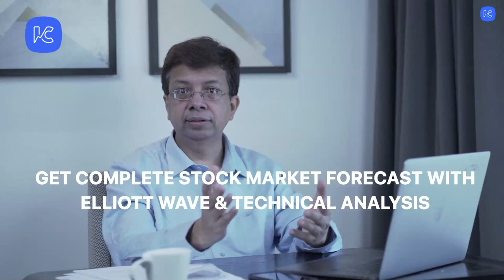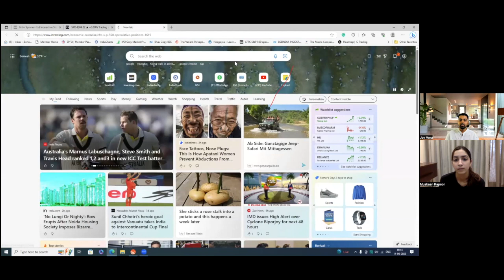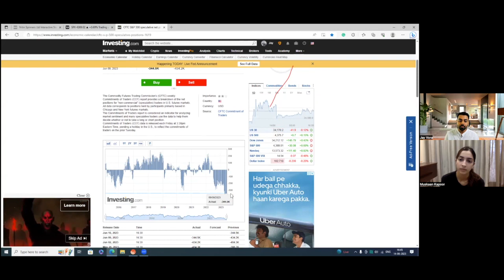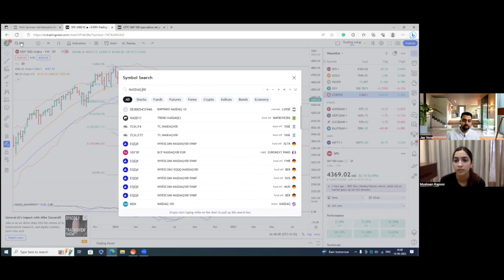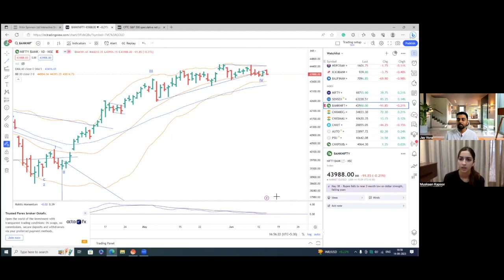Can the NIFTY Reach New Heights in 2023? Uncovering the Bullish Run & If FED Pauses Rate Hikes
The Federal Reserve, commonly referred to as the FED, plays a pivotal role in shaping the US economy through its monetary policy decisions, particularly in the form of interest rate adjustments. When the FED decides to raise interest rates, it aims to curb inflationary pressures and ensure economic stability. However, these rate hikes can have a significant impact on various sectors of the economy.

One immediate consequence of FED rate hikes is the increase in borrowing costs. As interest rates rise, it becomes more expensive for individuals and businesses to borrow money. This can discourage consumers from taking out loans for big-ticket purchases such as homes or cars, leading to a slowdown in the housing and automotive sectors. Additionally, businesses may face higher borrowing costs, which can impact their investment decisions and overall profitability.

The stock market is another area affected by FED rate hikes. Higher interest rates can make stocks comparatively less attractive for investors seeking higher yields. As a result, some investors may shift their investments from stocks to fixed-income assets like bonds, causing stock prices to decline. However, this impact may vary across different sectors and companies, as some sectors, such as financial institutions, may benefit from higher interest rates.

Furthermore, FED rate hikes can have implications for global markets. The US dollar tends to strengthen when interest rates rise, making it more expensive for other countries to borrow in dollars. This can lead to capital outflows from emerging markets, putting pressure on their currencies and potentially sparking financial volatility.

The S&P (Standard & Poor's) is a renowned global financial data provider that calculates and maintains various stock market indices, including the S&P 500. The S&P 500 is an important benchmark for the performance of the US stock market, comprising 500 large-cap companies. Although the NIFTY is an index specific to the Indian stock market, the S&P 500's performance holds significance for the NIFTY as well. As the global markets are interconnected, changes in the S&P 500 can influence investor sentiment and capital flows, impacting the NIFTY. Traders and investors often monitor the S&P 500 for insights into market trends and to make informed decisions regarding the NIFTY.

We analyze everything that you need:
▶️Nifty & Bank Nifty - Intraday, Daily, Weekly, Short-term & Medium-term Trend
▶️Stocks - Identify Setups using Elliott wave
▶️Long Short Report - Monthly market outlook on key markets
▶️Intermarket Analysis - Study divergences between markets
▶️Commodities - From Silver to Gold
and many more categories.

For accurate market analysis. Technical Analysis is a study of past data to assess future probable outcomes. It is our endeavor to discuss high-probability outcomes for traders and investors. However, this is not a solicitation to buy or sell stocks futures or options or any security. Trading in any financial market should be done with sound knowledge and the help of a qualified investment adviser. Stocks based on the Elliott wave model are based on the Fibonacci fractal of the market and momentum indicators and are based on Fibonacci maths and are only indicative of what the mathematical model throws up. This is not a recommendation to buy/sell. It is our endeavor to educate readers on the use of these models and how markets work using our models. You can do it yourself by downloading our Elliottwave Calculator for free. We hold positions in the securities discussed and are interested in these opinions